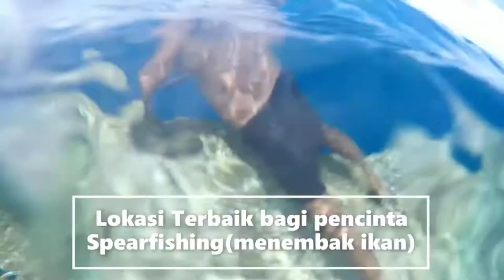The beauty of Mapia Island/Brass Island Biak Papua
Check it out, Mapia Islands, the Outermost Island Directly Facing the Pacific Ocean

The Mapia Islands are located in Supiori Regency, Papua. The location is bordered by two countries, Palau and the Philippines.

Mapia ISLANDS are indeed quite far from Sorendiweri, the capital of Supiori Regency. Roughly 150 miles or about 240 kilometers.